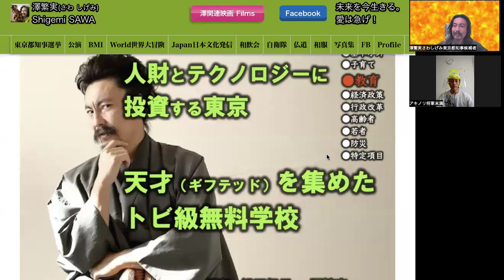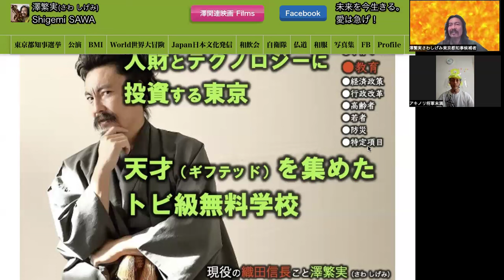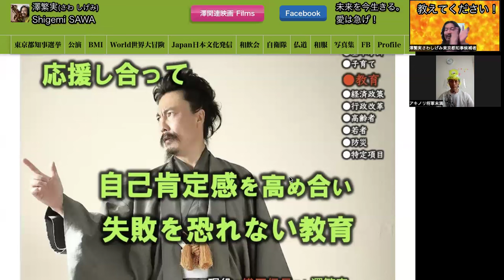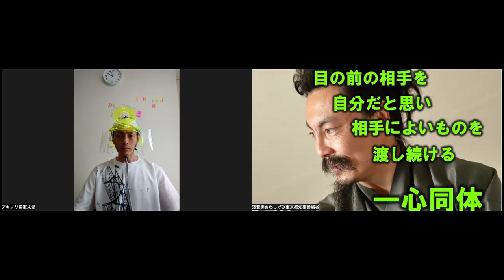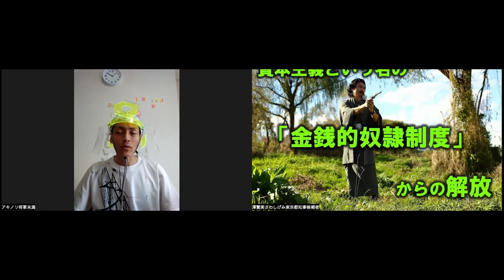【コラボ対談】東京都知事選挙2024 立候補者 ネオ幕府アキノリ党アキノリ将軍未満（しょうぐんみまん）さん VS 織田信長こと澤繁実（さわ しげみ）さん 目指すべき東京の姿は？！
東京都知事選挙 立候補中 ネオ幕府アキノリ党 アキノリ将軍未満（しょうぐんみまん）さん（公約）：

東京都知事選挙 立候補中 織田信長・吉田松陰こと澤繁実（さわ しげみ）（公約）：

澤繁実（さわ しげみ）東京都知事選挙、立候補の政見放送

１　起
現役の織田信長こと澤繁実（さわ　しげみ）４７歳３児の父です。
なんだ、変なヒゲずらが、でてきたなぁと思っていますよね。
わたくしは、防衛大学校卒、東京工業大学総合理工学研究科知能システム科学専攻博士課程（満期退学）人工知能・脳科学・論理学・システム科学を研究

●わたくしには見えている。
今いる皆様が本当の力を発揮し、本当の役割を果たしていくことにより、この日本が世界を牽引していく姿。それはここ東京から始まることが。

２　承
自己紹介をいたします。日本の地位の向上や日本文化の発信を人生の目的としている３児の父４７歳
・国家公務員24年、陸上自衛隊各種隊長、ミサイル開発、自衛隊の幹部を教育、財務省への予算折衝担当、国会答弁作成等に携わる。
・公務員を退職した次の日に、マクドナルドのアルバイト申込
・ほぼ毎日和服を着る会会長
・映画プロデューサー（国際映画祭ノミネート＆受賞）
・銀座博品館劇場で織田信長公を主演「ちはやぶる神の国」
・約３０の国と地域の世界を巡る民間外交家として、アフリカ・アジアを牽引する日本をテーマに活動中。各種大使館が参加するイベント等主催中

３　転
政治信条を述べる。詳しくは下記ホームページを参照
①子どもひとりにつき年間100万円⇒東京から子ども達があふれかえる
人材とテクノロジーに投資する東京：ギフテッド天才の飛び級無料学校
②お金が巡り続ける新東京経済圏構想
投資で稼ぎ、減税する東京
③規制緩和：楽市楽座：新たなルールを１つ作ったら３つの既存のルールを廃止
その他の政策として
・防災強化（自衛隊・海保と連携する東京）
・河川開発（水の都ベネチア構想）
・宮大工・伝統技術の継承　江戸城再建
・離島の未来を守る
・芸術奨励

３　転
・芸術奨励

４　結
・24年国家公務員、そしてこの国に仕え、3人の子どもの父親でありながら、その仕事を退職し、5年経ってとうとうこの日を迎えた。
・この愛すべき日本、なかんずく東京に、自分の能力を最大限に奉仕する時が来た。
・これまでに亡くなった日本のご先祖様、これから生まれてくる我々の子孫達、そして今生きている、全ての日本人。この国民の総意を体現する真の日本を東京から作る。その時代がとうとう来た。

・私には可愛い3人の子どもがいる。4人目もこの世にきてくれたが、心臓が止まって死んでしまった。コロナのワクチンを打った1週間後に。因果関係は分からない。しかし、1週間後に死んだのは事実。
わたくしは何が悪い誰が悪いとか言いたいのでは無い、しかし大切なのは、強制されるのではなく、全て自分たちの決心で選択が出来る自由なのだ。
・日本民族が自分たちの意志で自分たちの未来を決めていく未来。
それが私には見えている。

・私は清き1票を入れてくれなどというつまらないことを言うつもりは無い。
・今の自分が得するから、どこかの政党に投票するのではない。
・これまでの日本が、日本人が尊厳を持ち、これからの日本人が本当に良かったと思える1番の選択を、あなたがこの日本、東京のためにする姿が見えている。投票に行かないということは、組織的に必ず投票しにいく政党の票の重みを２倍にし、その政党に投票するということなのだ。

・わたくしは、供託金以外選挙にお金を使わない０円選挙を実施中

・わたくしは国家公務員でしたから、東京都政に携わる方がどれだけ苦労して現状を作り上げているのか理解しています。都民全体が、なりたい自分になっていけるかどうかが、わたくしや都政に携わる方の働きやすさや努力に掛かっていることを知っています。

・マスコミの皆様が真のジャーナリズムを追求し、この国をより良くしようとしていることを知っています。この国の真の英雄がマスコミであることを知っています。

●わたくしには夢がある。
東京から日本が、世界が変わり、日本民族の選択の自由がさらに確保され、子ども達が東京からあふれかえり、みんなが自分のやりたい事に没頭し、目の前の相手を自分と思い、共有し合い、応援し合う世界。それを創り出すことである。

４７歳３児の父
現役の織田信長こと澤繁実（さわ しげみ）